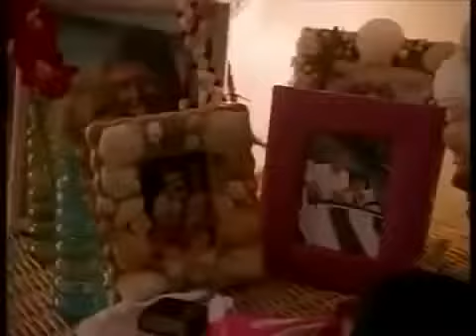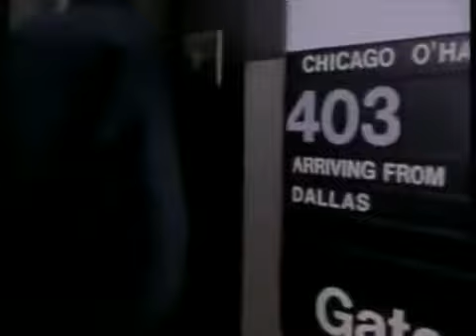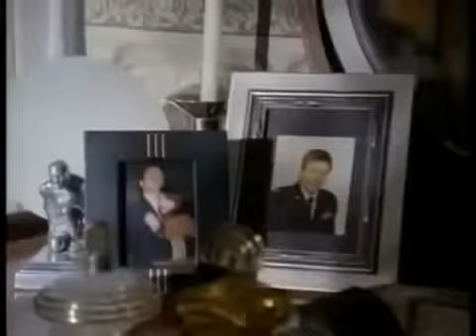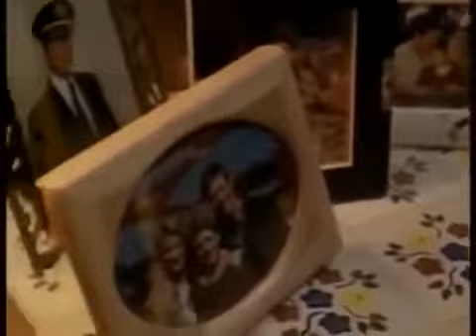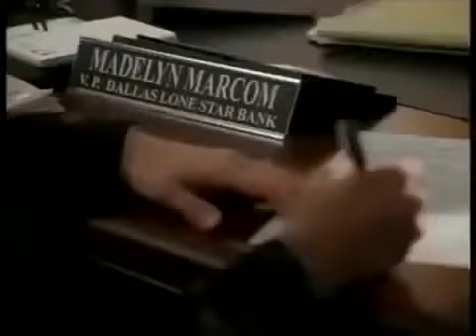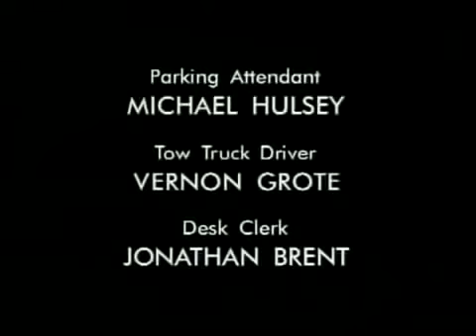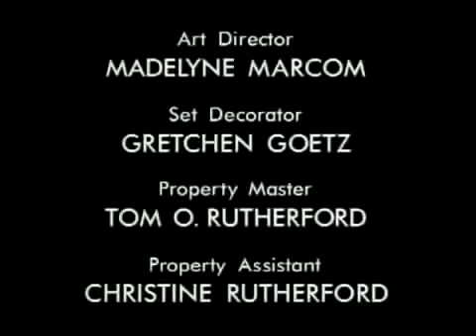Frequent Flyer ♥ Lifetime Movies 2017 ♥ Stories about life